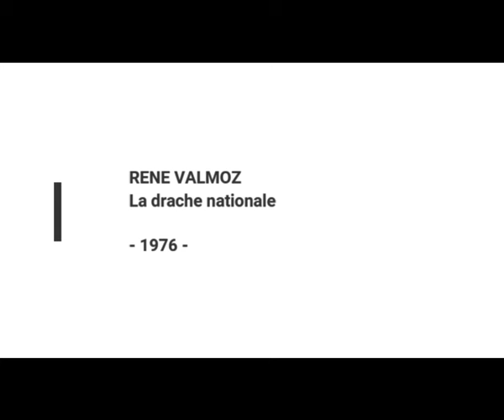RENE VALMOZ - La drache nationale (45T - 1976)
La pluie, la pluie, la pluie...
Pour ceux et celles qui en ont marre de la pluie, je vous propose la "drache nationale" de René Valmoz.
Même si on est "sans chemise, sans pantalon", comme la face B du disque, on ne risque pas de mettre le nez dehors.
Chanson écrite par Claude Adelin, Ray Bells, et René Valmoz.
Disque paru en 1976.